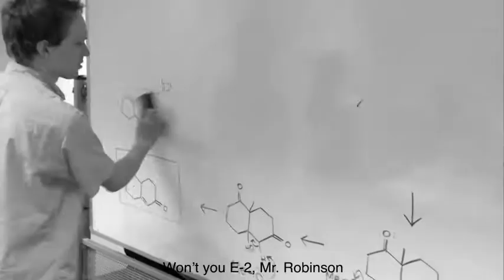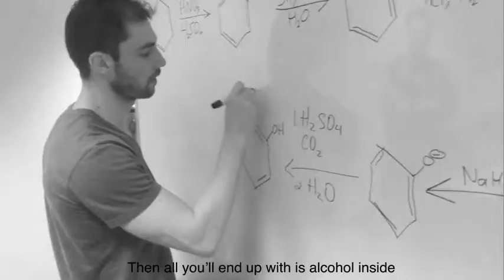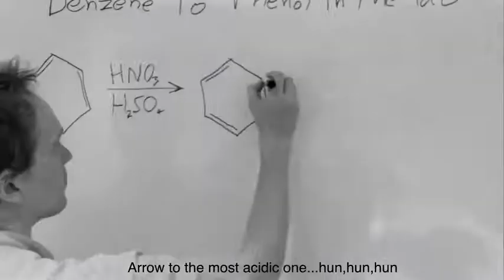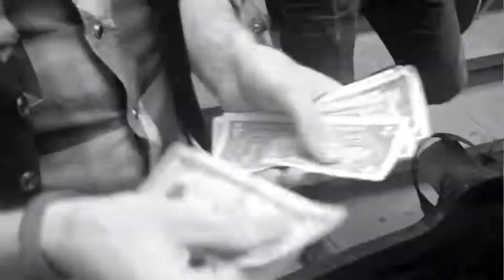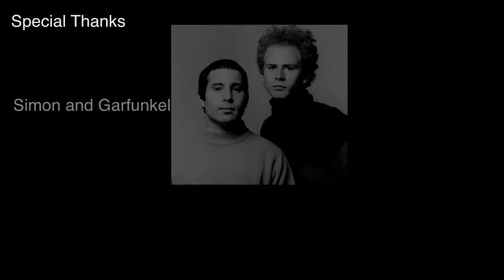Hunter College- O. Chem 224, Spring '14 Extra Credit Video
Extra Credit Video
Organic Chem 224- Hunter College, Spring 2014
Instructor: Dr. Manashi Chatterjee